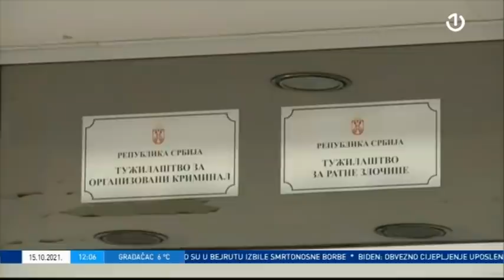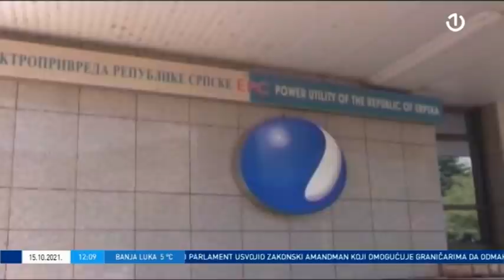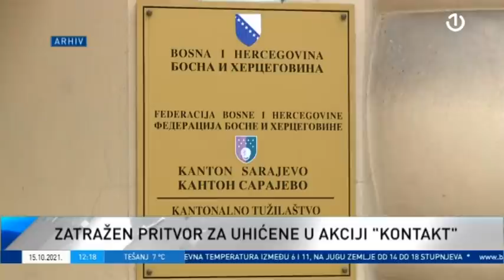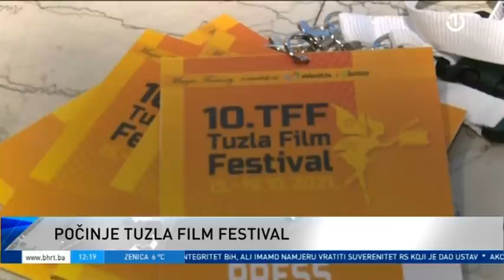Dnevnik 1 - 15.10.2021.